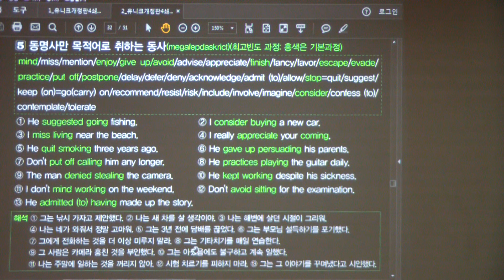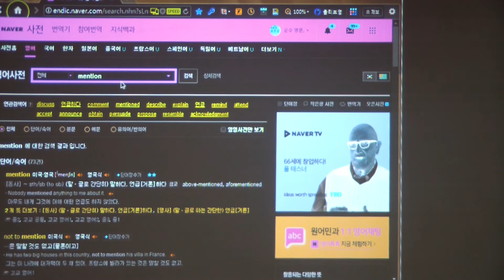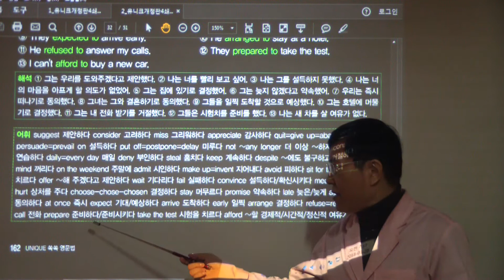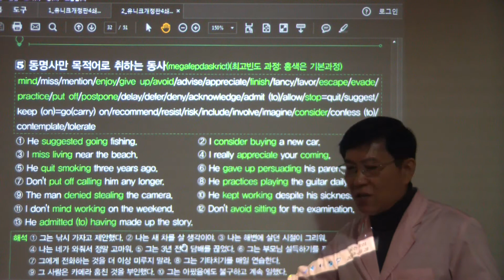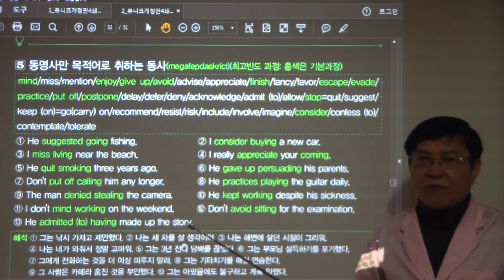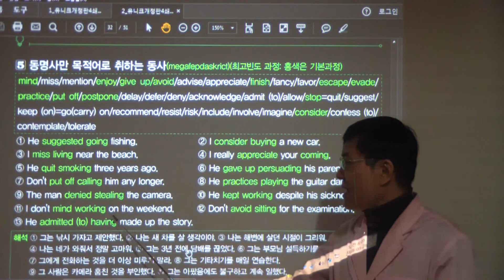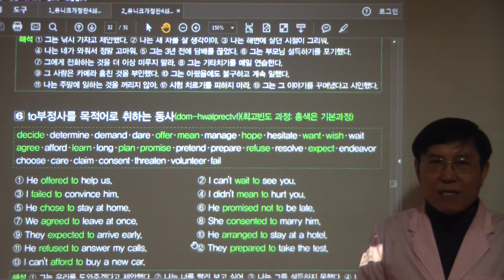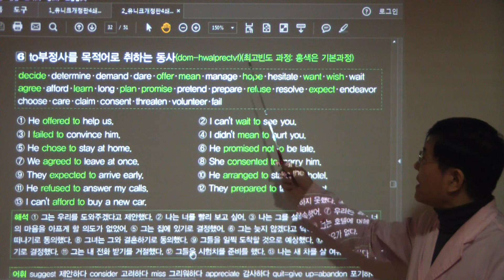HDV 0981 동명사(to부정사)만 목적어로 취하는 동사/동명사와 to부정사의 미묘한 차이)(162-166쪽/개정판 3쇄까지는 134-138쪽)